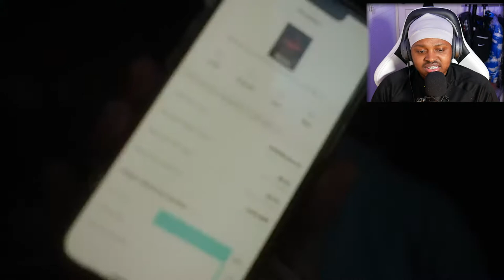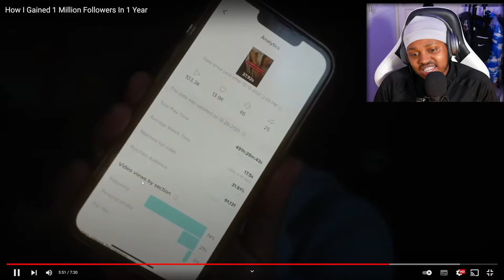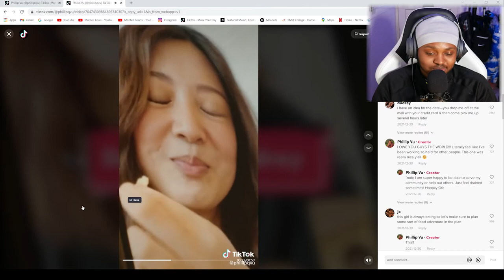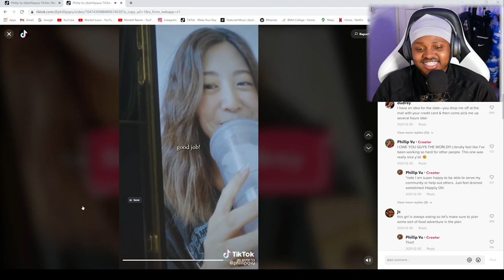How To Gain 1 Million Tiktok Followers In 1 Year [REACTION] - (Phillip Q Vu)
How To Gain 1 Million Tiktok Followers In 1 Year (Facts You Should Know) -  [REACTION] - (Phillip Q Vu)

In today's I reacted to a video from a new creator I have recently found. I first came across Phillip Q Vu's channel on tiktok this week and found his video's very engaging with a great story. And so i was curious to see whether or not he had a YouTube channel and he did. So were reacting to How I Gained 1 Million Followers In 1 Year, because I'm trying to blow up on tiktok this year and hopefully you want is well.

This video includes some real key facts to know if you want to really gain a following on tiktok and how to get their fast with methods. that he mentions in the video.

stay until the end were we watch one his tiktok video's, that i will be reacting on the channel very soon. (His friend accepts his date request because he  reached 1 Million followers).